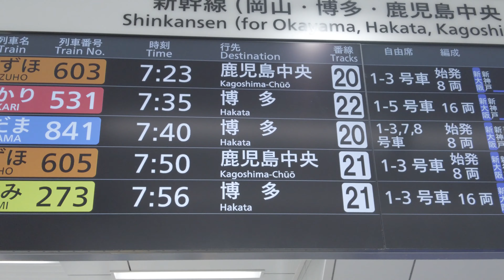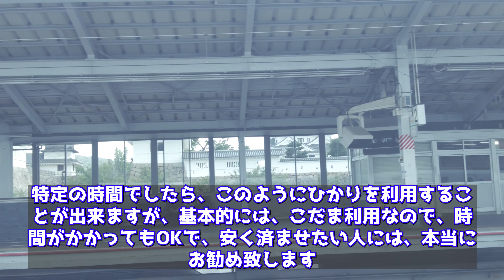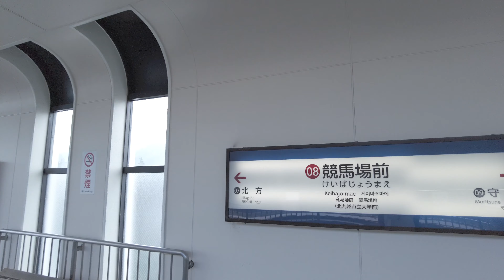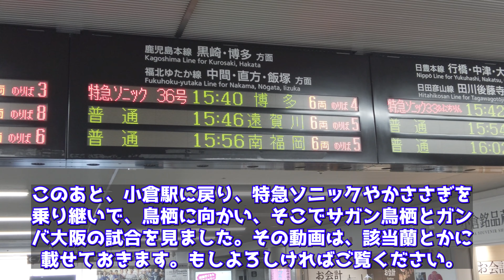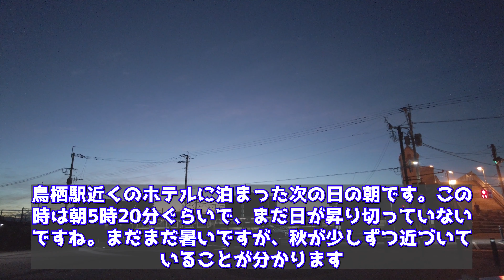ガンバサポの葵が行く、サガン鳥栖遠征記 ＃２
今回は、ガンバサポの葵が行く、サガン鳥栖遠征記のスタート、新大阪駅から。バリ得こだまを利用して向かうところを見て頂きます。